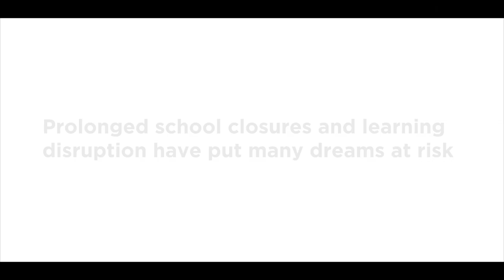Donate this Season of Giving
The pandemic resulted in children being away from their classrooms for far too long. As schools reopen, TCF stays committed to bringing these children back into the safe havens of their classrooms, where their dreams are waiting to be brought to life.